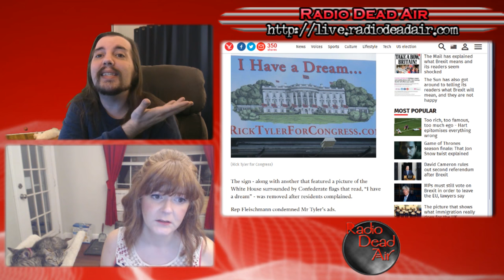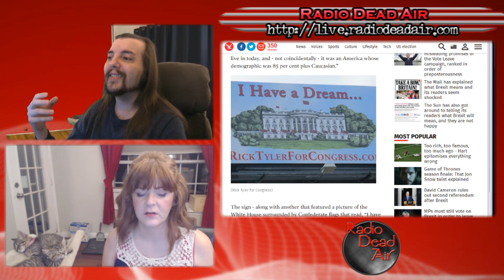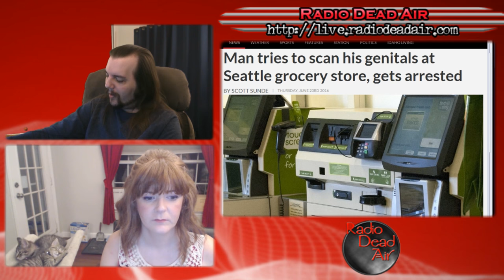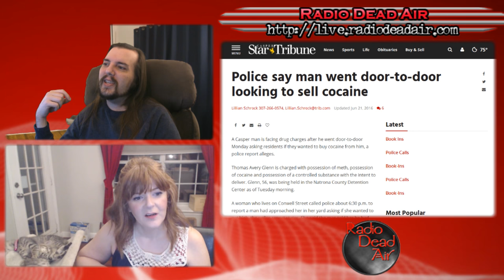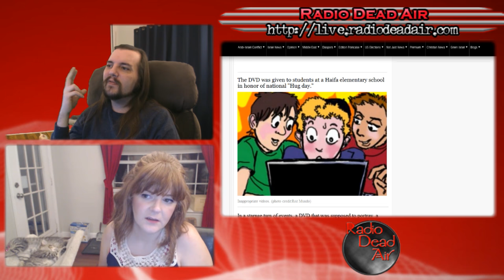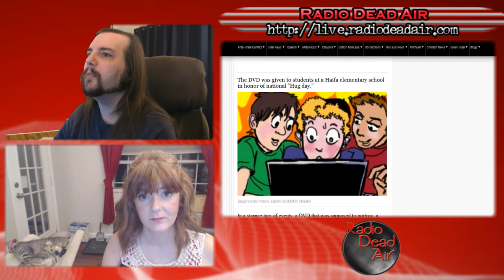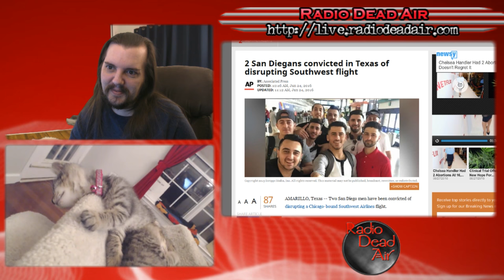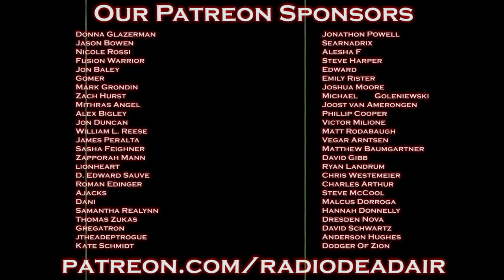WTFIWWY Live - Price Check on Meat and Two Veg - 6/27/16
This week: A political candidate's campaign promise needs a little work, a brand new market for door-to-door sales, and the luckiest 6th grade boys in the whole world ...